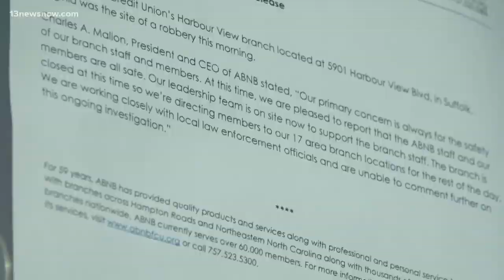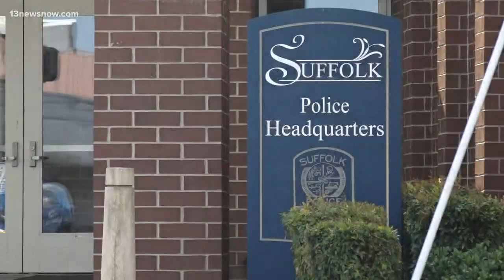Suffolk police search for credit union robber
Police are trying to track down a man who robbed a credit union with a white substance on his face. Suffolk police said it all happened at the ABNB Federal Credit Union on Harbour View Boulevard.